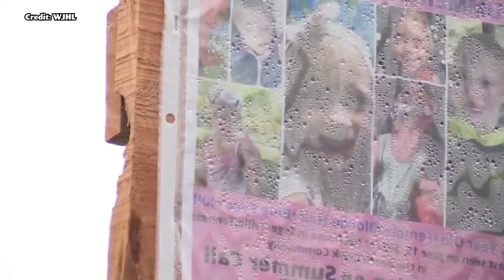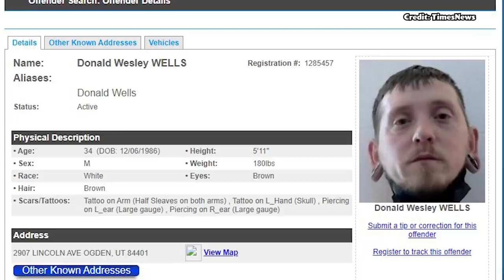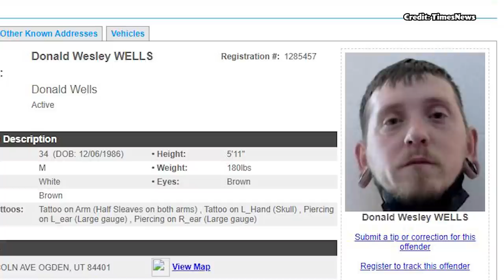Vanished Without A Trace | Summer Wells Case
Summer Wells vanished from her family's Tennessee home in June. Summer had been in the front yard planting flowers with her mother and grandmother at the time of her disappearance. Minutes after she went inside the house, she was gone.  Nearly five months later, the mystery continues to surround the case. Then Summer Well's family went on Dr. Phil to be interviewed about the case. Were they telling the truth? Share this story

Despite hundreds of tips pouring in from the public, the search seems like it has hit a wall with no concrete leads. This tragedy is every parent's worst nightmare, but do the parents of Summer Wells know more than they are letting on?

⏱️CHAPTERS⏱️

00:00 - 00:44 - Intro
00:44 - 02:55 - The day Summer disappeared
02:55 - 07:11 - Investigation & search efforts
07:11 - 10:03 - The parents
10:03 - 10:45 - Outro